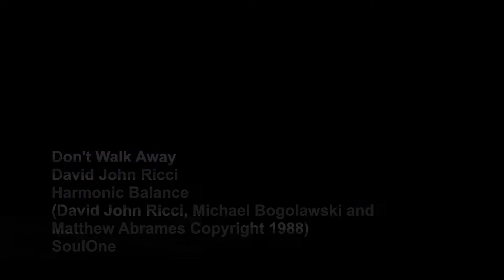Don't Walk Away - David John Ricci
Don't Walk Away - David John Ricci (Michael Bogolawski - Matthew Abrames and David John Ricci Copyright 1988)  Harmonic Balance  David John Ricci -- Vocals, Michael Bogolawski - Guitar, Matthew Abrames - Bass, Mark Teixeira - Drums.